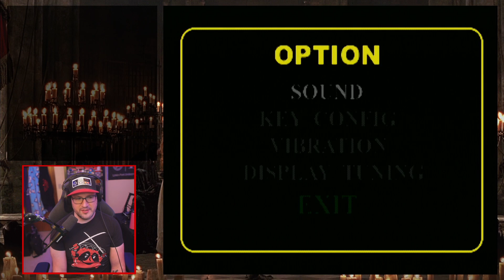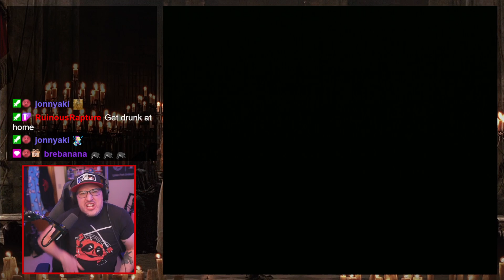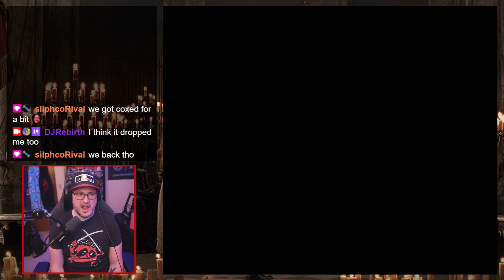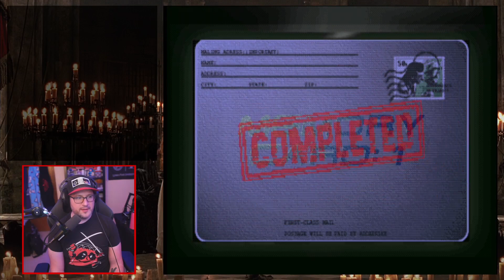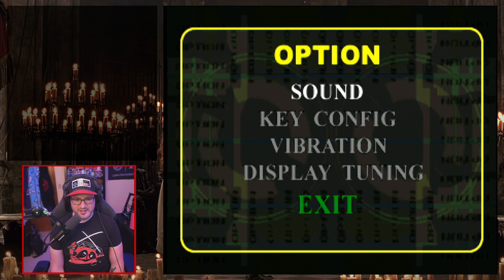Countdown Vampires (Part 6/7) first playthrough [PS1] (Stream Archive, Unedited)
This is a highlighted recap from my Twitch livestream on 7/25/2022, during my first playthrough of the PS1 game Countdown Vampires by K2 LLC and Bandai!

Technical Reference: I captured the game using the RetroTink 5X-Pro (available at the below link) coupled with an ElGato HD60S+ capture card with RGB output from a Playstation 2 slim (running the original Countdown Vampires game discs).